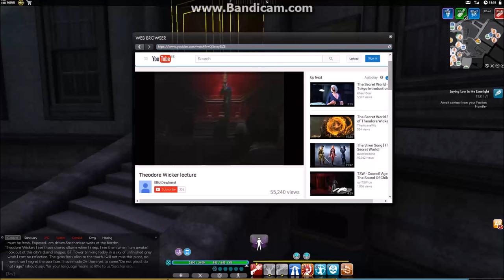Wicker story arc (The Secret World)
Wicker story arc. Voices by Michael Yurchak (Bach), Mark Healy (Wicker), Catherine Taber (Saccharissa), Tim Watson (Amir), Nicholas Boulton (Eblis), David Peart (Mosul)